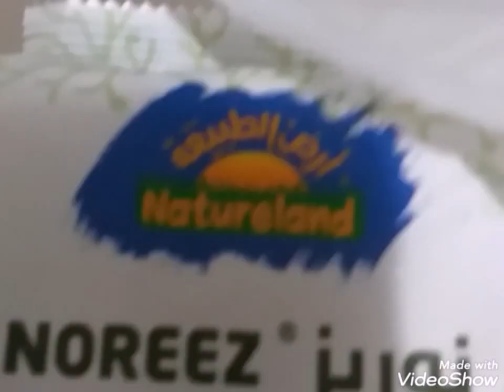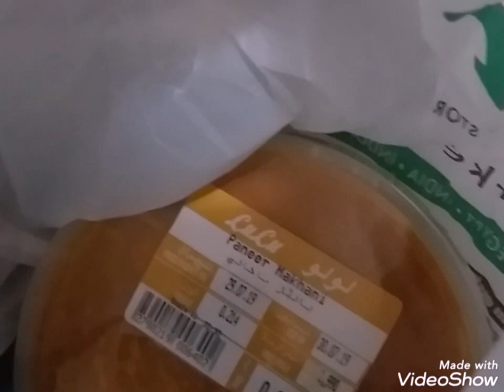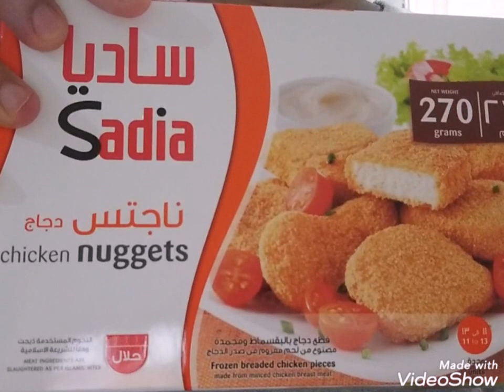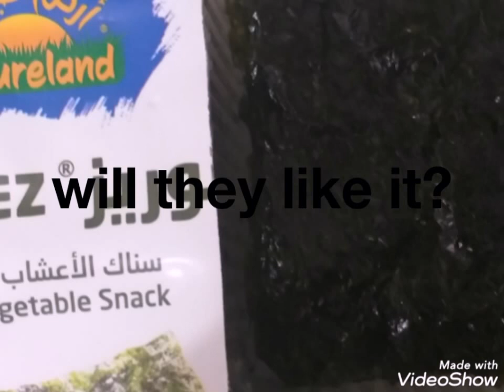Buhay sa Middle East | Grocery haul| Indian Filipina couple | Lulu hypermarket Kuwait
Another day in our life in Kuwait, walking through neighborhoods, shopping for groceries, our grocery haul, trying new things and a flashback of my daughter scolding me for watching a lot of Korean drama! 😁